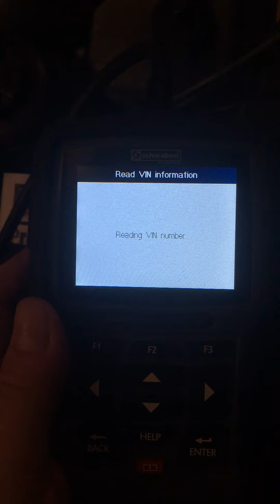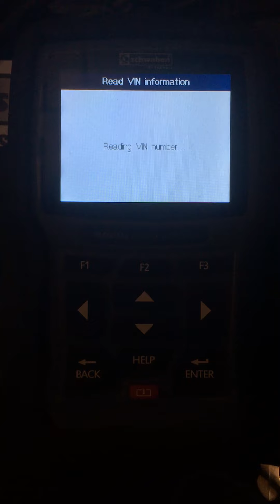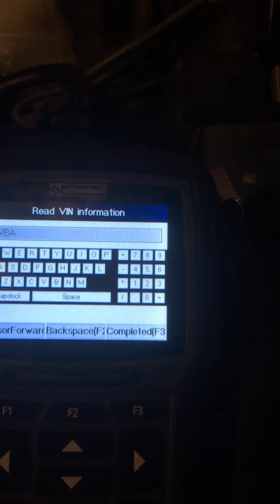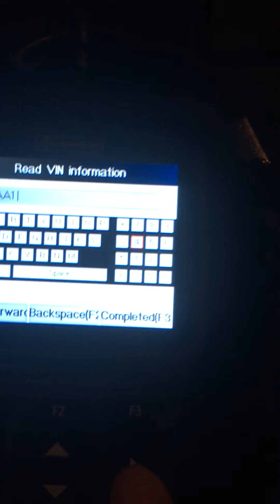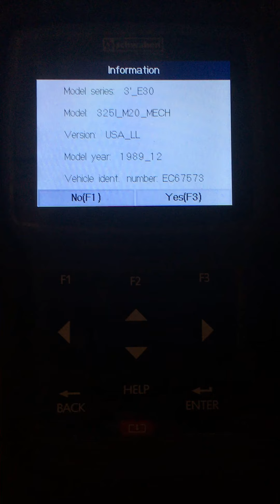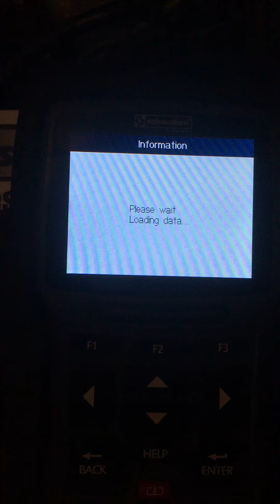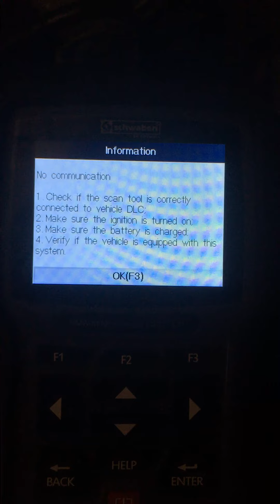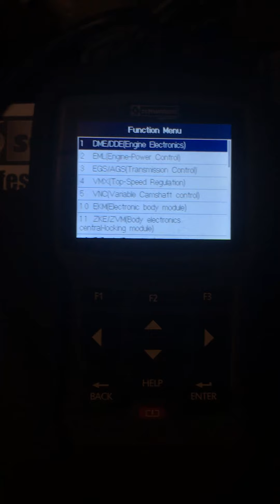Schwaben Professional BMW Scan Tool with 20 Pin Adapter Cable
In July 2020 I purchased the Schwaben Professional BMW Scan Tool (made by Foxwell) with 20 Pin Adapter Cable to read diagnostic codes from the C101 port on my 1989 BMW 325i M20B25 engine. My goal was to use the codes to identify and root cause why my engine is engine speed limited to 2000 RPM and as such in not driveable. I sent this video to Foxwell Tech the week of July 13 - 17, 2020; the Foxwell Tech staff circled back with me after double checking with their staff engineers and confirmed that the Schwaben Professional BMW Scan Tool can't support my vehicle. With this information on hand the vendor I purchased this tool through helped me refund the diagnostic tool on the basis that the listing did not match the desired capability for my build of vehicle; shout out to Pelican Parts for making the return process painless.

Because there is limited information about this tool supporting or not supporting BMW E30's like mine I decided it'd be best to post this video for anyone struggling with the decision to buy this tool to resolve issues on their ride. Hope this helps someone else out. Cheers.

Here's some of the forum links I used to find out about this Schwaben existed at all:
- A Diagnostic Tool Exists That Plugs into the 20 Pin C101 Port
- Turns out the Schwaben tool does not pull codes from the C101 port in the engine bay